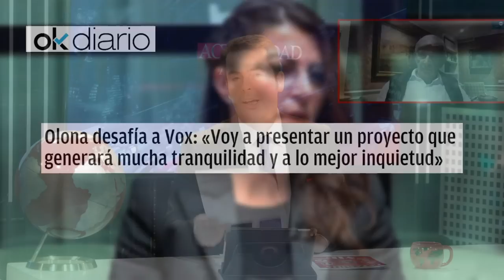💥¡Tsunami en Rabat!💥 CNI destapa la mayor trama de espionaje de Marruecos en su consulado en Madrid